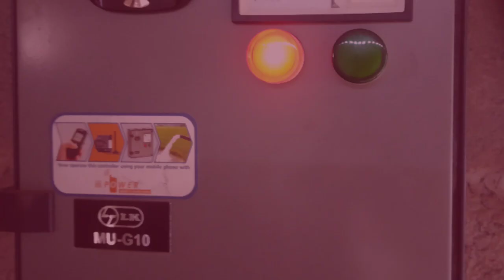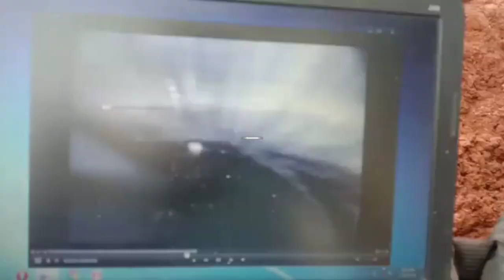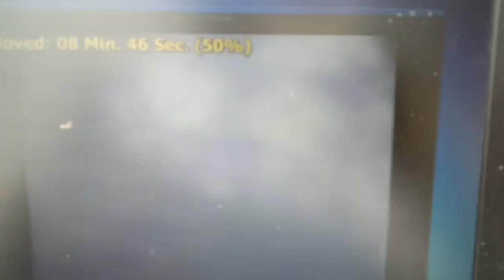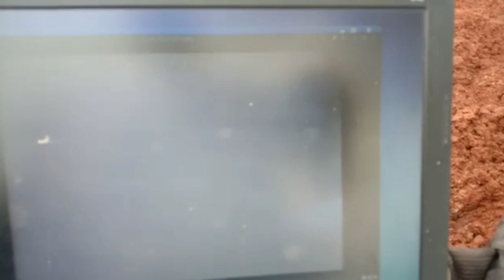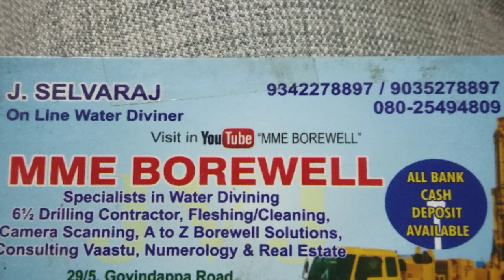(1011)HOSUR BOREWELL WATER POINT 9342278897+ A to Z Borewell maintenance only in Bangalore LIMITS ok